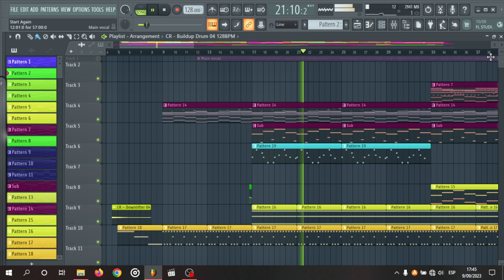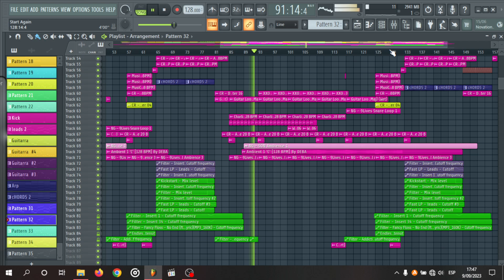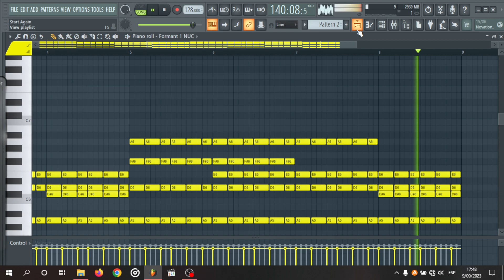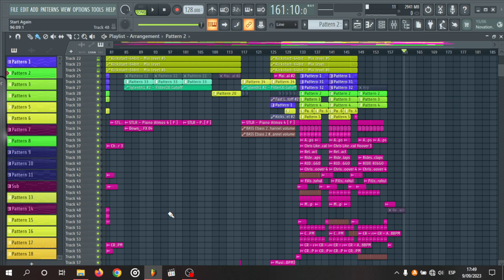Emotional Progressive House Template #11 | FL Studio Project | FLP